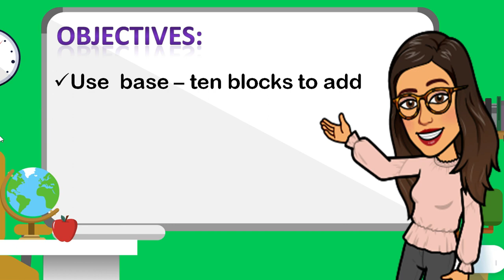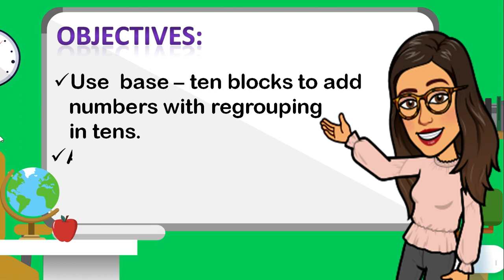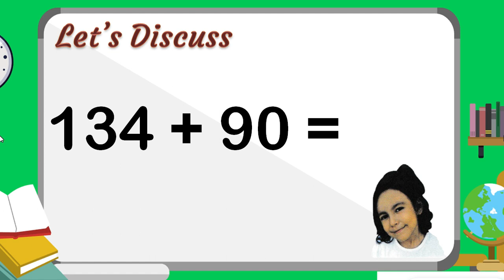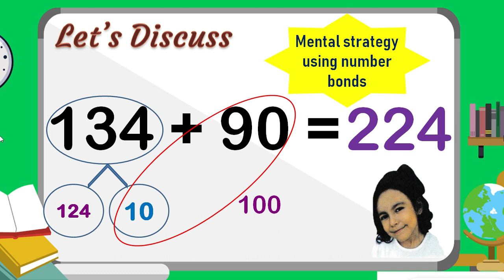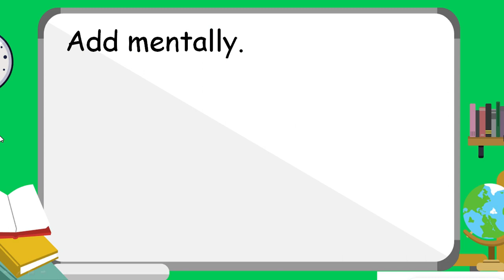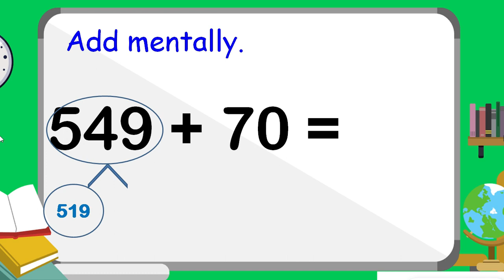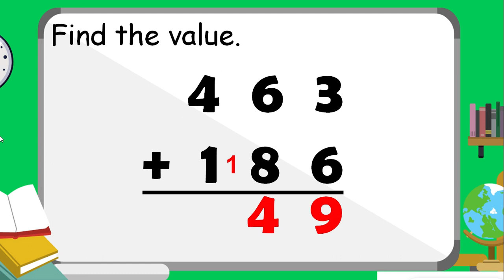Addition with Regrouping in Tens Primary 2 Chapter 2- Lesson 3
Primary 2 Singapore Maths